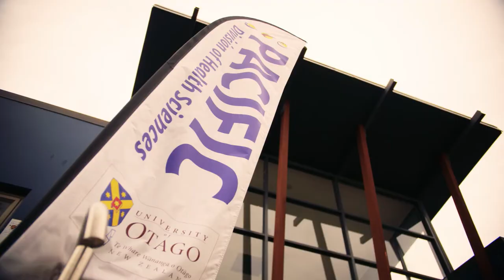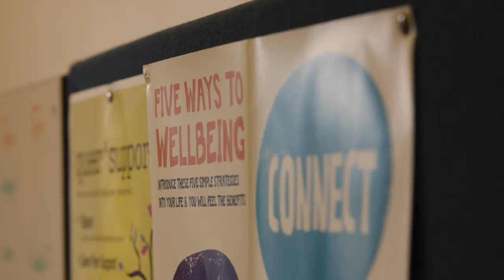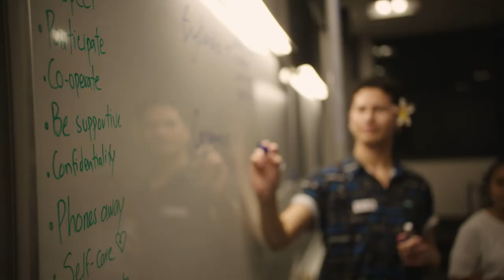Cam Young | Young, Gifted & Brown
To get there, start here - otago.ac.nz/future-students/